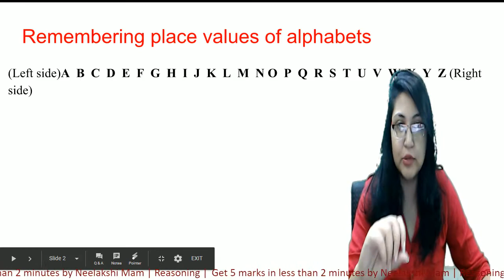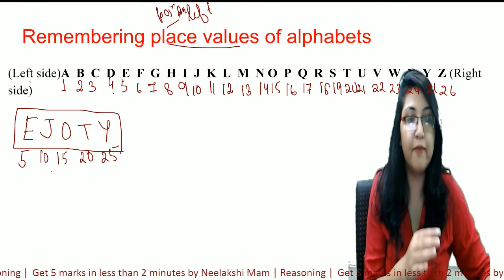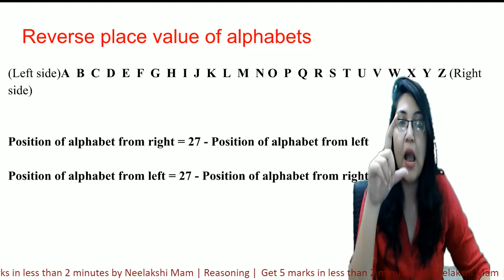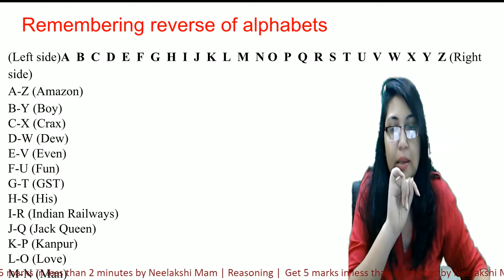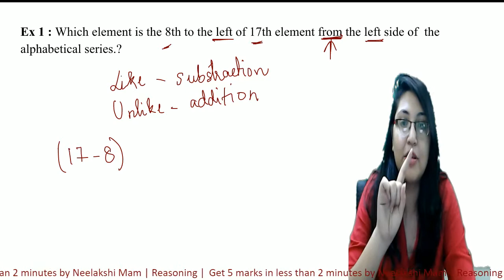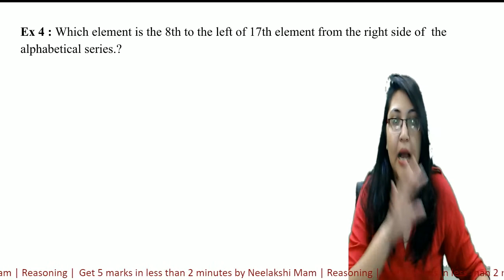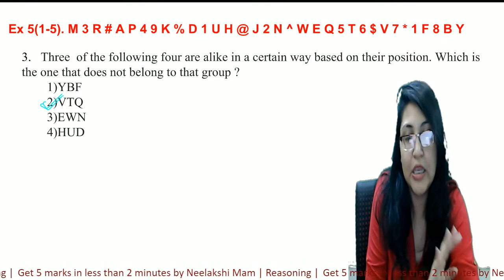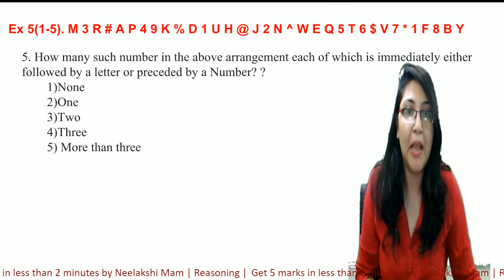reasoning tricks in hindi, alphabetical series reasoning बस 2 सेकंड लगेगा ssc cpo, bank po, ibps